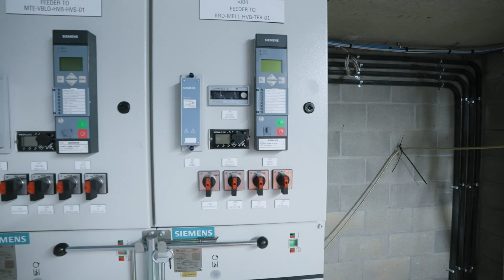Cable pulling at the new CRL Karanga-a-Hape Station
The fit-out phase is in full flow at Karanga-a-Hape Station, including 503km of cable to be pulled through the station.

Take a look at the video to hear more about how the team are progressing, the purpose of the cables and why they are vital to the new CRL station for Karangahape Road.